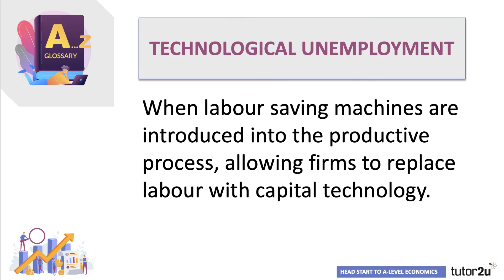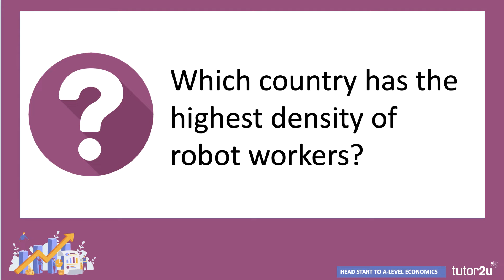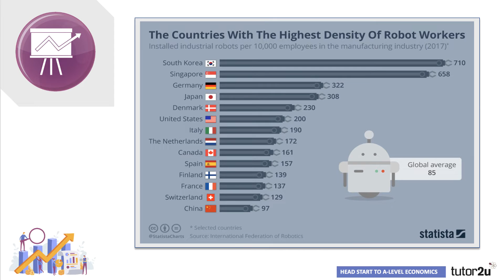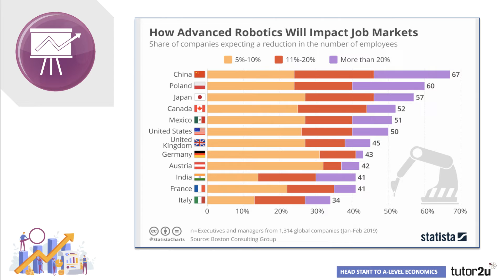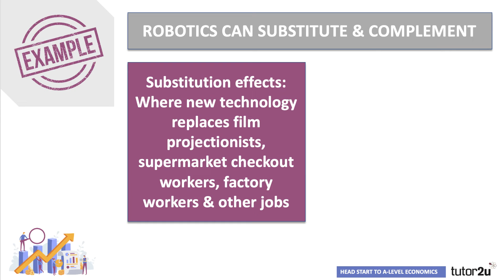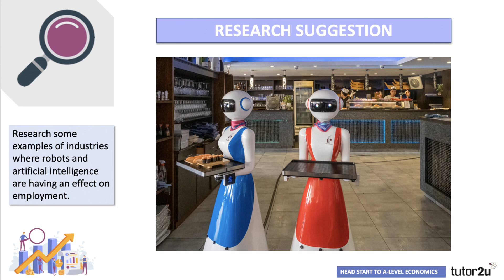Automation and Future Jobs [Head Start in A-Level Economics - Video 9]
In this video we ask whether automation will cause higher unemployment in the future?

HEAD START IN A-LEVEL ECONOMICS

Head Start in A-Level Economics is a free transition programme for all students about to embark on their two-year study of Economics. It is also ideal for all students preparing to begin their IB Economics study programme.

The aim of these videos and supporting activities is to introduce students to the issues that economists are interested in and show how economics is a highly topical academic subject that changes every day!